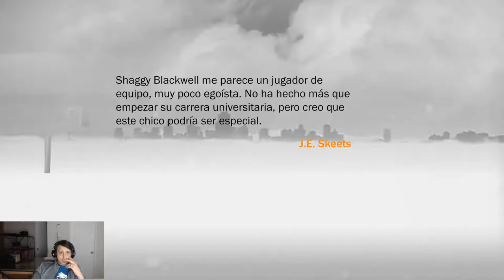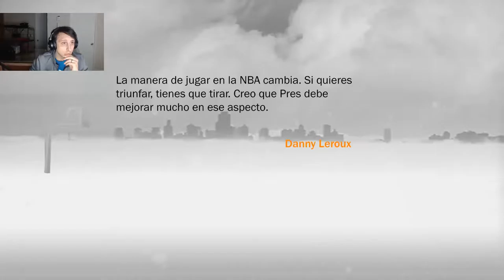NBA 2K17 - funniest comeback in nba 2k17 history #2